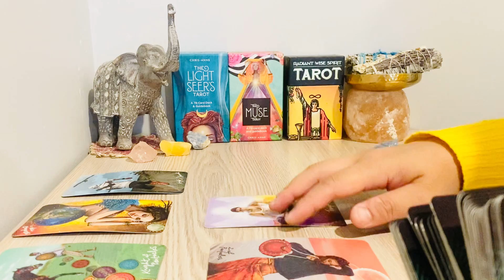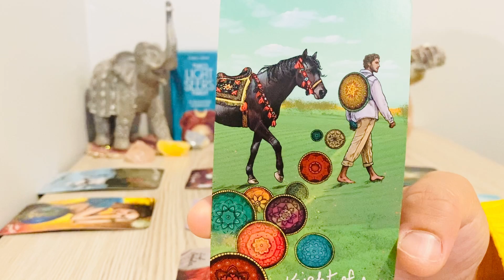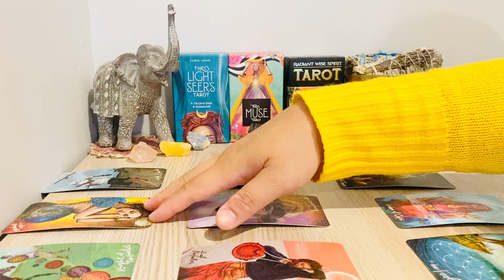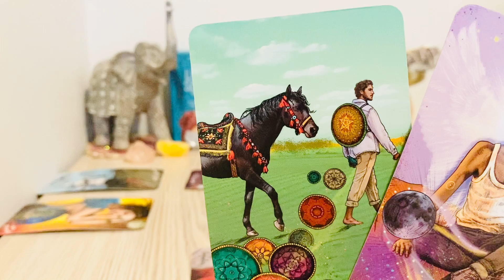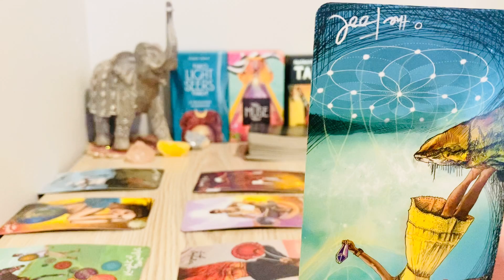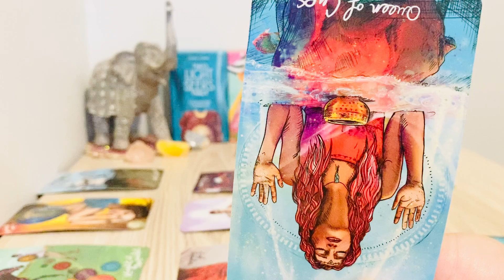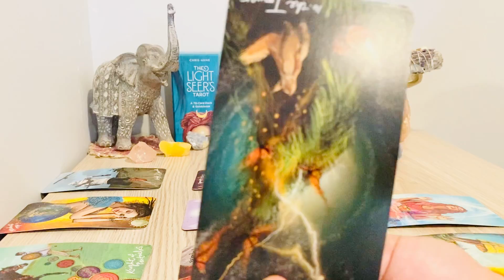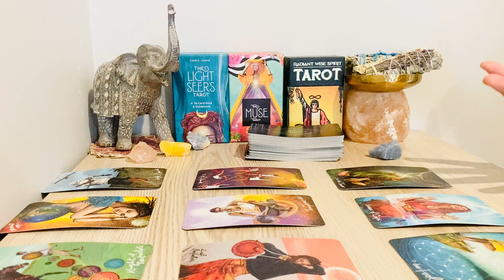AQUARIUS! MID MARCH - " Very Nice! Handle w/ Care" 2021